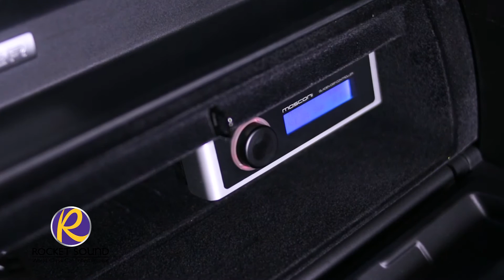Rocketsound scoop Range Rover K Natty Onair 25/09/59